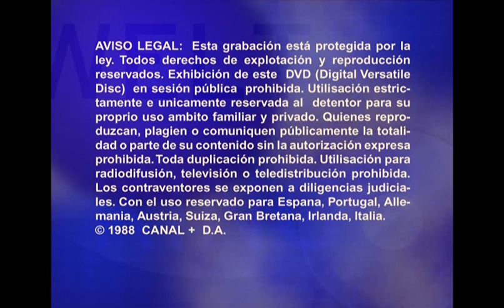RAMBO III (1988) | Inicio DVD España